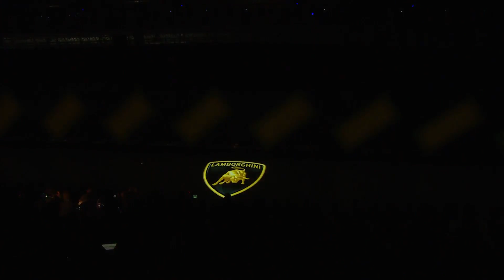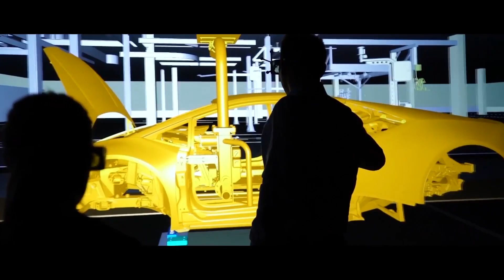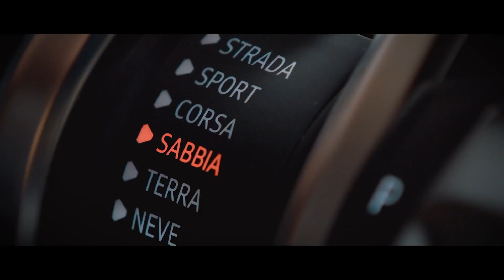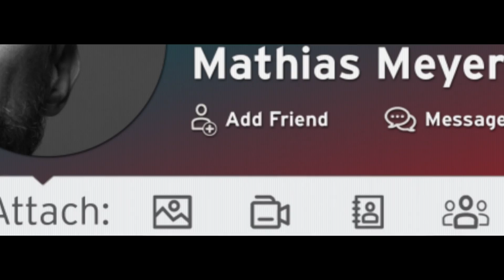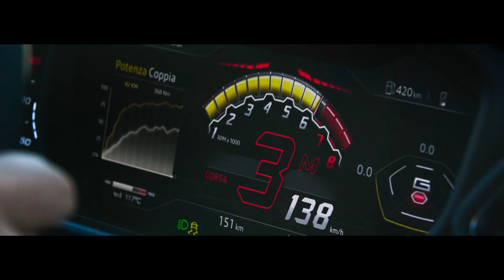Lamborghini Urus World Premiere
Automobili Lamborghini launches its third model the Lamborghini Urus, the first Super Sport Utility Vehicle, and creates a new niche in the luxury segment with benchmarking power, performance and driving dynamics, unparalleled design, luxury and daily usability. The Urus features a 4.0 liter V8 twin-turbo engine delivering 650 hp (478 kW) at 6,000 rpm, maximum 6,800 rpm, and 850 Nm of maximum torque already at 2,250 rpm. With 162.7 hp/l the Urus claims one of the highest specific power outputs in its class and the best weight-to-power ratio at 3,38 kg/hp.

The Urus accelerates from 0-100 km/h in 3.6 seconds, 0-200 km/h in 12,8 seconds and with a top speed of 305 km/h it is the fastest SUV available.